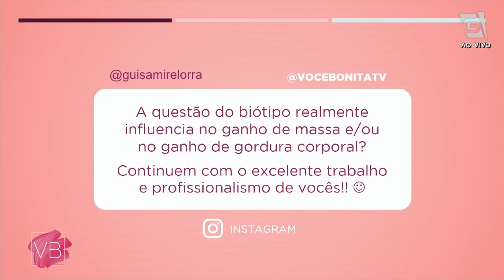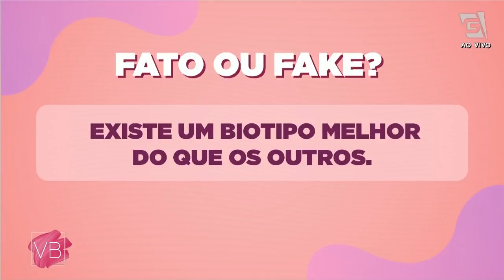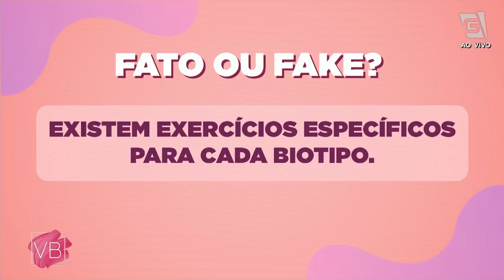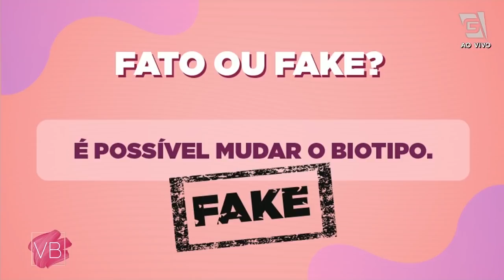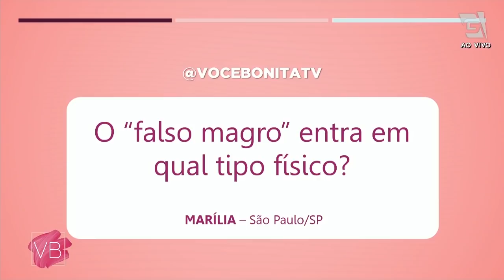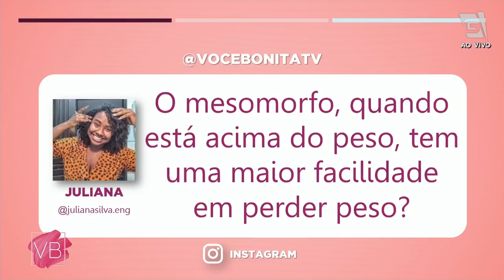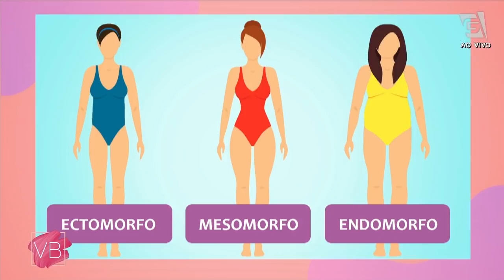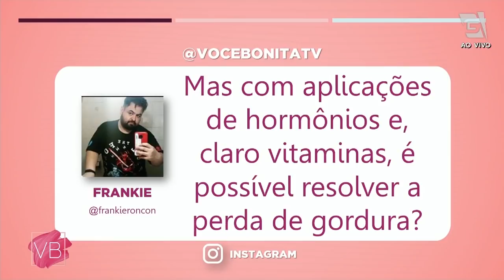Fato ou Fake: diferentes tipos físicos - Você Bonita (10/09/20)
A nutróloga Liliane Oppermann fala e tira dúvidas sobre os diferentes biotipos.